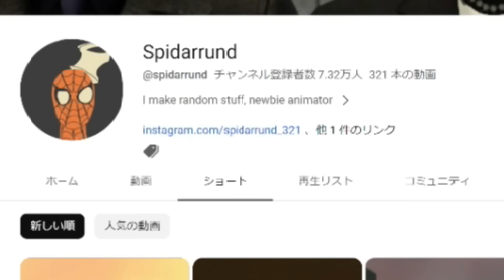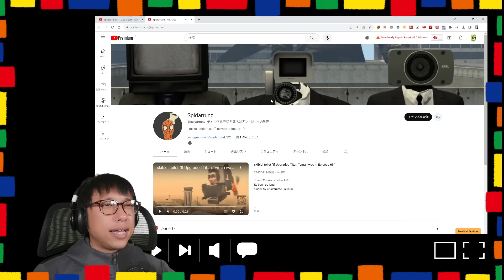めちゃ強かっこいい『アップグレードタイタンTVマン』 が登場！スキビディトイレを倒しまくるぞ！【Skibidi toilet ファンメイド】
ついにアップグレードタイタンTVマンが登場！？ファンメイドのスキビディトイレを見ていこう！
►Title: Beat Your Competition
Artist: Vibe Tracks
Genre: Dance & Electronic